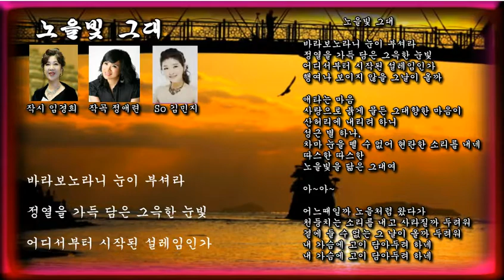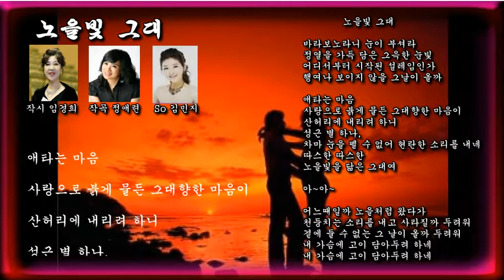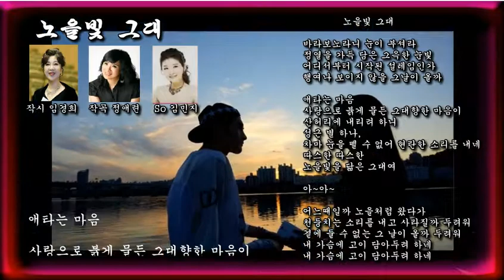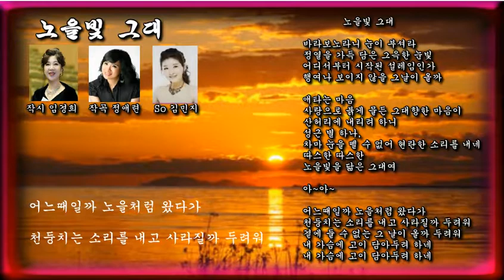노을빛 그대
박정재